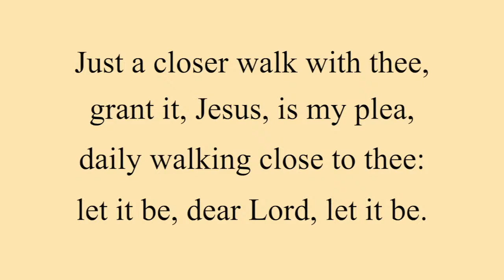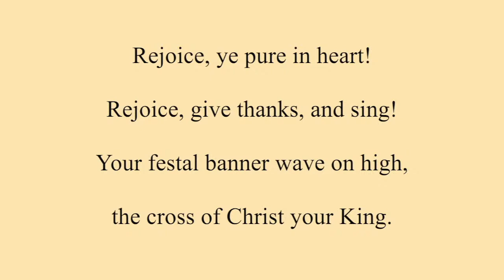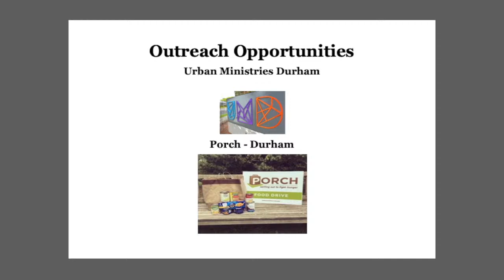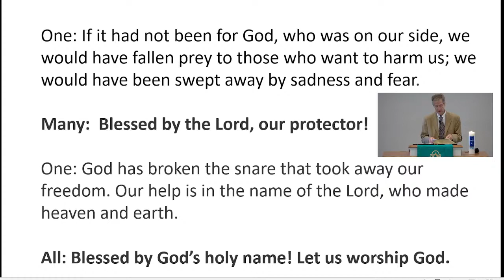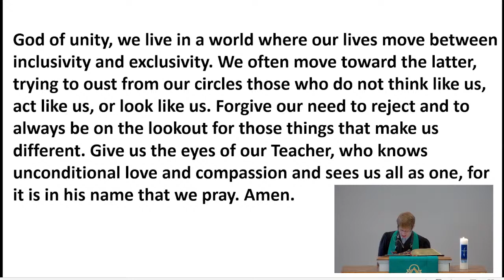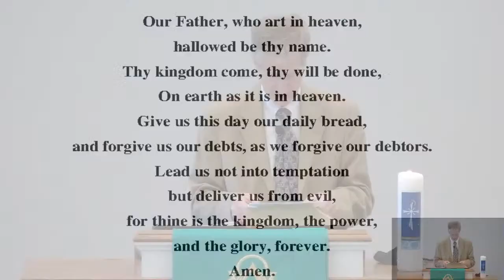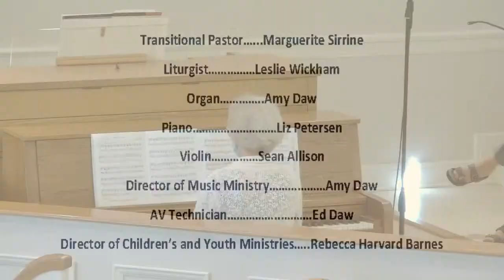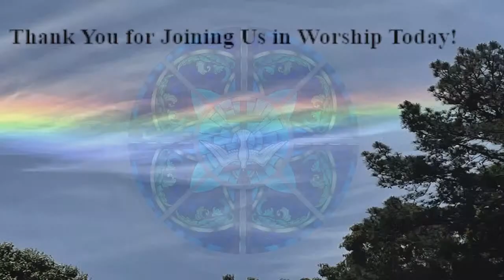Mt Bethel 9-26-21(2)